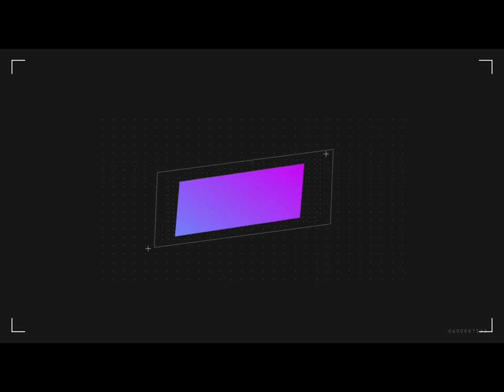Punditarrrkam: Yanto Basna, Keteladanan Sang Ayah dan Target Kuliah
Punditarrrkam adalah pengumpul semua tentang sepak bola, khususnya sepak bola Indonesia dan Asia Tenggara.

Pada edisi kedua obrolan Punditarrrkam dengan Yanto Basna, kali ini membahas soal kegiatannya di luar sepak bola.

Yanto Basna adalah mahasiswa aktif Universitas Negeri Jogjakarta.

Yanto Basna juga pernah tak percaya dengan cerita sang ayah soal salah satu bintang Persipura era awal 2000-an, Helconi Hermain.

Helconi adalah kiper mungil milik Persipura yang merupakan kawan satu kantor ayah Yanto Basna.